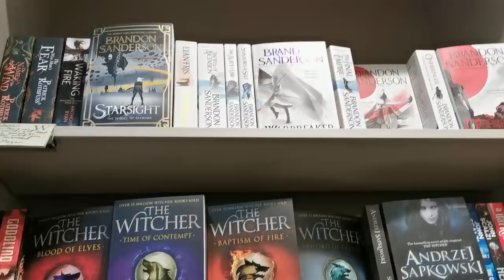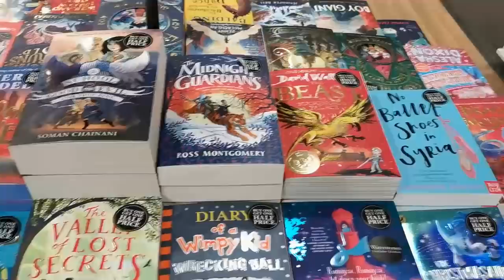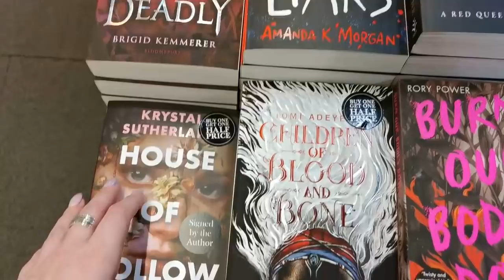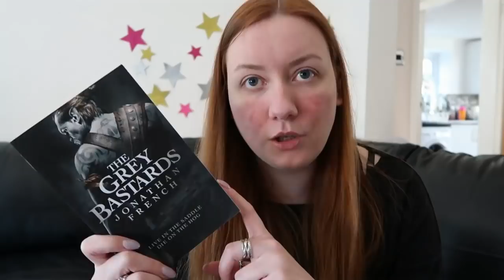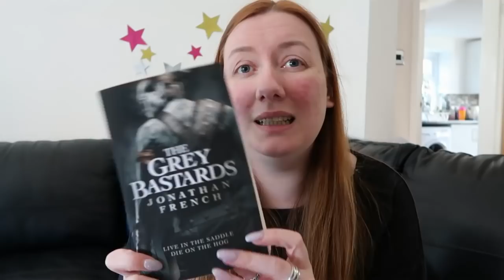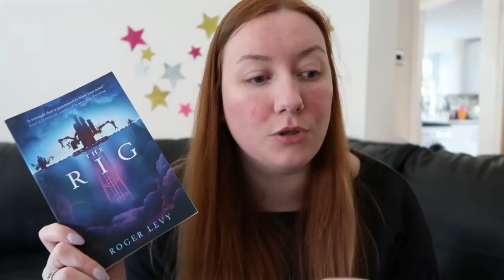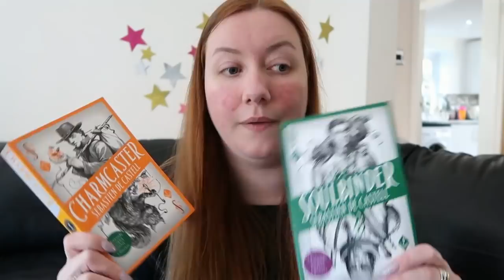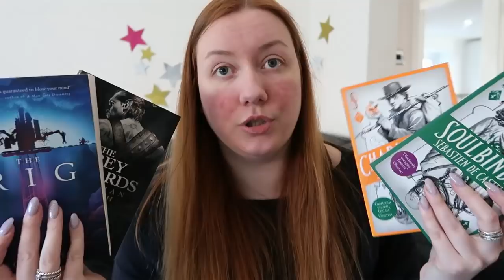COME BOOK SHOPPING WITH ME | 22nd April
Come book shopping with me in Wigan.